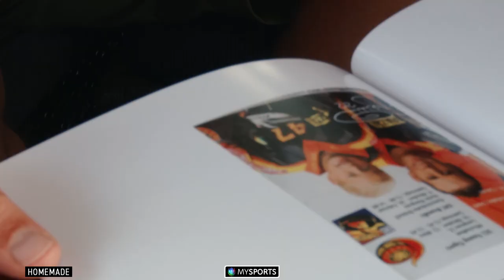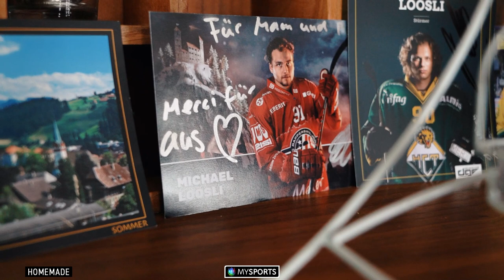WE ARE FAMILY: Familie Loosli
Hockeyfamilien durchleben besonders viele Höhen und Tiefen – MySports trifft sie an dem Ort, an welchem alles begonnen hat. Den Anfang macht die Hockeyfamilie Loosli im Emmental, mit den Rapperswil- und Thurgau-Stürmern Michael und Janik sowie Vater Hans, welcher als Masseur bei Fribourg-Gottéron tätig ist. Komplettiert wird die Familie mit Tochter Sonja und Mutter Sandra.